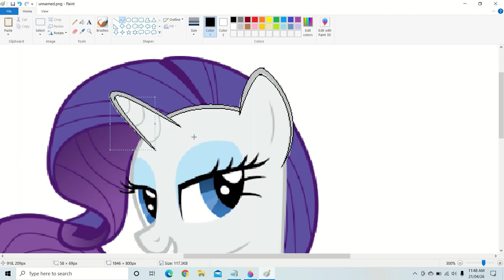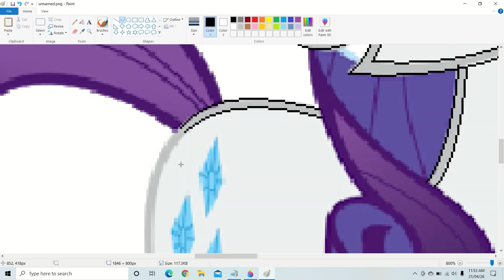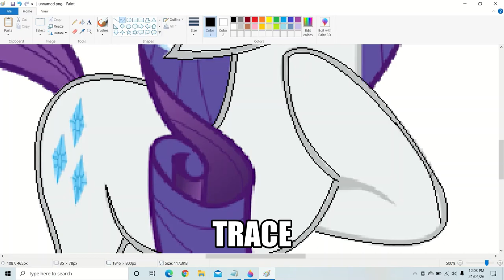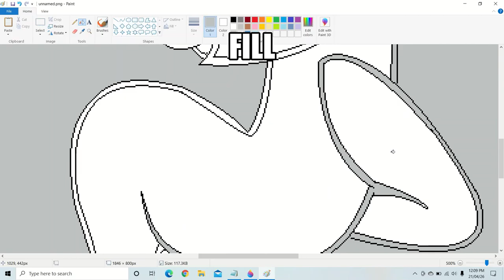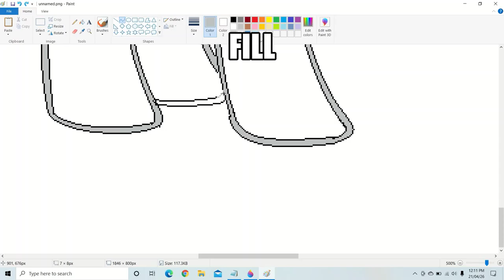Ho to make exact pony base|Rarity pony base